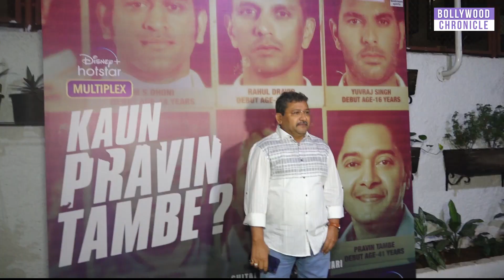Siddharth Nigam Tara Sutaria & more Celebs Spotted at outside | Bollywood Chronicle